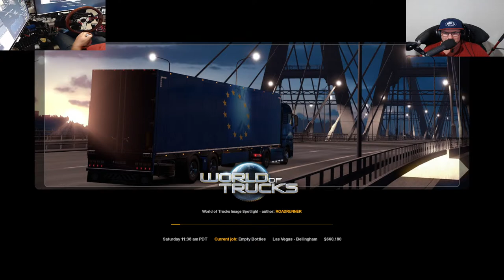MADBOYS MAFIA VTC/DOING LOADS FOR THE COMPANY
WELCOME, EVERYONE, I HOPE YOU ENJOY THE STREAM FEEL FREE TO JOIN CHAT AND MINGLE MAYBE MAKE A FEW NEW FRIENDS A PLACE TO CHILL AND FORGET ABOUT THE DAILY GRIND.

YOU CAN REALLY SUPPORT THE GROWTH OF THE CHANNEL WITH BEEN A MEMBER

                                                               CHANNEL MEMBERS

                                                                       LITTLE RIGID
Graham Poole,Cameron Knecht,Missy tw,Onestep,Lillian Wilkinson,MasoBoy123,Aussie Kenworth Country,Daughter Of A Aussie Trucker,Amamda Bell

                                                                        MUDCARTER

                                                                      POCKET DOUBLE
                                                        Alissa Thornbury,Michael Hill

                                                                    DOUBLE TROUBLE

                                                                        KIWI NATION
                                                               Stephen Ball,Justin Addley

                                   CLICK LINK BELOW TO ZEEMODS YOUTUBE OR SOUND LINK

Special thanks to:  FootLooseToucan
                                 MichaelMikeHill
                                  H3ndawggg !
                                 Mathew Mataira

New merch added to the store use the link below to take you to the shop and  the new logo design is awesome and the prices a getting lower so grab a mug or T as all proceeds go back into the channel

Channel supporters:
FootLooseToucan,Michael.Hill,Mathew Mataira

Pc Specs
I7 8700k
cpu cooler Thermaltake floe ring 360rgb
mobo msi z370
16gb ddr4 3000mhz G.skill Ripjaws
Msi Gtx 1080ti
128 ssd boot drive
1TB ssd
2x2tb hdd games and storage
27 inch 144 htz Benq monitor
32 inch phillips 60 htz 2nd monitor used for chat and streaming software
32 INCH MSI OPTIX AG32CQ MAIN MONITOR
Custom DIY gaming cockpit See Madkiwi Gaming on Instagram for pics

fanatec Forza motorsport bundle
fanatec 2.5 wheel base
xbox one universal hub
forza wheel rim

cam link
streamdeck xl

techaffliction 18 speed shifter
corsair k95 rgb keyboard
Razor orbweaver
razor rgb mouse pad
corsair scimitar pro mouse
corsair void pro headset
trackir track clip pro
Roccat power grid app for tablet controls
Thrustmaster worthog hotas
Yamaha mg10xu sound mixer
Rode Procaster dynamic mic
Hyper-x cloud alpha pro headset